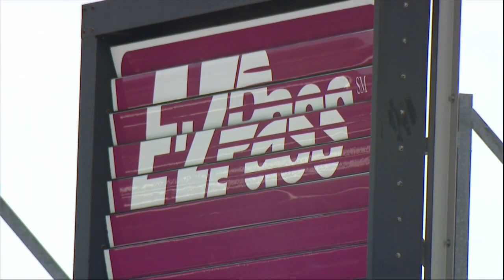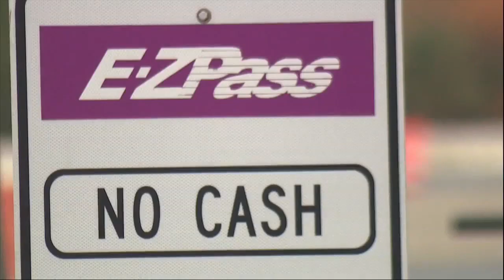'I was shocked:' Baltimore County resident racks up nearly $3,000 E-ZPass bill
The bill was so big, it was even delivered in a box, rather than an envelope.
“I'm like, did you order anything from Amazon or Walmart or anything? And she goes, no. And I'm like, well what is this then?” Loudermilk asked his wife when the package arrived on their doorstep.